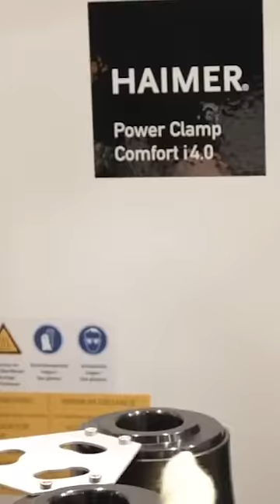3-Face Pyramid Fixture on a 5-Axis CNC Machine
Check out this Pyramid fixture from Schunk! We set up this fixture in the DVF 6500 5 Axis machine from DN Solutions. We equipped our Kennametal tooling with a Shrink Fit Tool Holder using the Haimer Power Comfort i4.0.